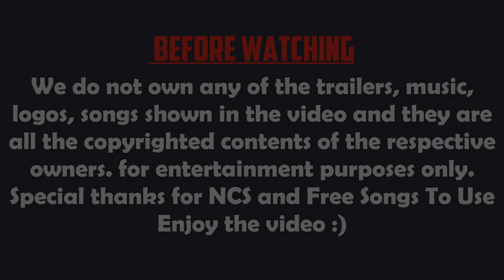Top 5 Best Cricket Games for Android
Here is the list for Top 10 Best Cricket Games for Android.

► Previous Videos:

• Top 10 Best OFFLINE Survival Games For Android 2017 | You Must Play

Hit "LIKE" guys for more AWESOME videos!